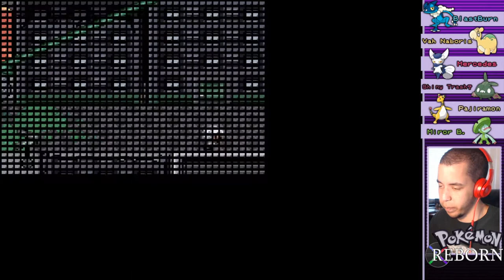KILLED FERN AND CAIN IS A PUSHOVER - Pokémon Reborn Ep 27 w/ Domin0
I started this episode still in rage after the last episode. After taking on Fern again, we travel to find the key to get where we're going!

Come watch me stream on Twitch!